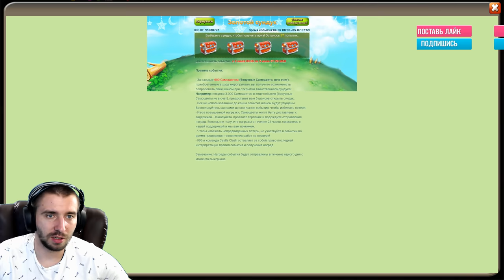НАГРАЖДЕНИЕ ПОБЕДИТЕЛЯ ПИРАТА \ ВОТ ТАК СВЕЗЛО \ БИТВА ЗАМКОВ \ CASTLE CLASH